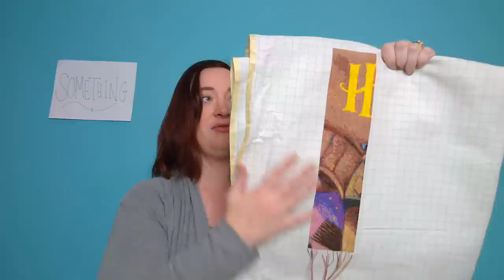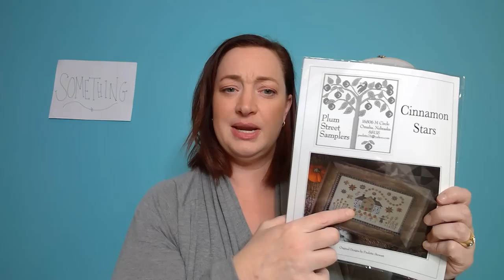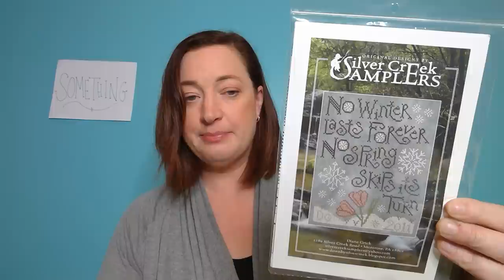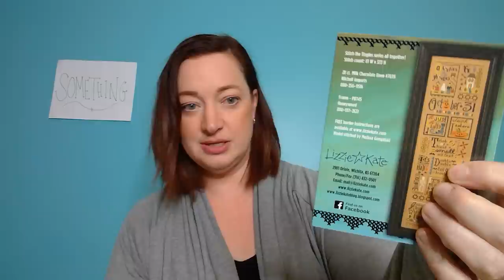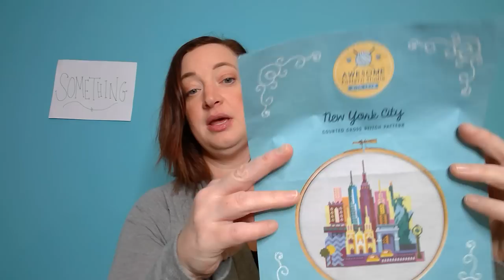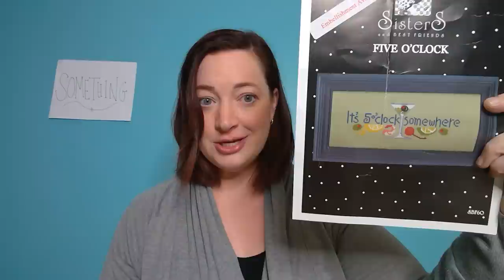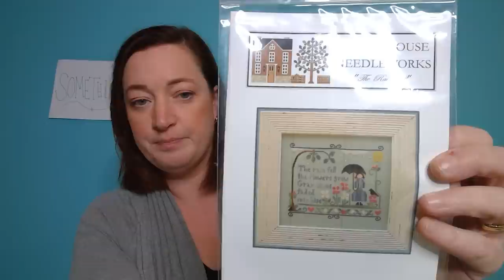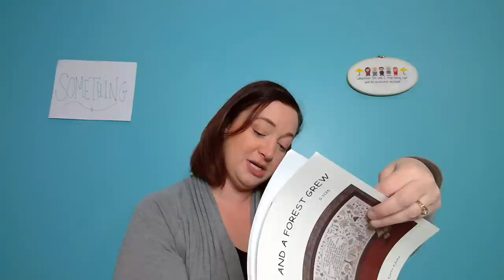Flosstube #21- It finally happened to me!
***Show Notes!***

*Stuff I Rambled About*

Next Local Seattle Area Stitching Meetup is Sunday November 10th   at the Renton Highlands Library from 1pm-5pm

How I Met your Mother Pattern from Elemental Patterns on Etsy

Oval Embroidery hoops from Amazon

AMAZING project bags from SewMuch2Love

*WIP Info*

_Harry Potter Book Covers_
Designer: Fox and Teacup Designs
Stitched on 18 ct easy count Aida with called for DMC

_Cinnamon Stars_
Designer: Plum Street Samplers
Stitched on 36 ct. Old Town Blend by R&R with called for threads
Working on this for the bestiecinnamonstars SAL

_Promise of Spring_
Designer: Silver Creek Samplers
Stitched on 18 ct. Sterling Aida from Picture this Plus with mostly called for threads.  Subbing DMC B5200 for Oatmeal and Classic Colorworks Jack Black subbed for Onyx
Started this for Joy Filled Stitcher’s birthday SAL

_ Halloween Tingles_
Designer: Lizzie Kate
Stitched on 14 ct. Aida in Prank by PTP with called for DMC theads

_NYC_
Stitched on 16 ct. white Aida with called for DMC

_Quaker Geometric Puzzle_
Designer: Ink Circles
Stitched on 32 ct. White evenweave with called for DMC

_November Yearbook_
Designer: Lizzie Kate
Stitched on 28 ct. linen in Flax with DMC conversion listed on pattern (used WDW Scuppermong on tree)

_Five o’clock_
Designer:  Sisters and Best Friends
Stitched on 28 ct. Tropical Green Lime linen with called for DMC

Flosstube People Mentioned:

Janet Jabber
Stitchcrafts with George
Joy Filled Stitcher
Stitchywitch42 (Audrey)
Stitching With My Bestie
Michelle Bendy Stitchy
Just Keep Stitchin’
Amy Loves Toads